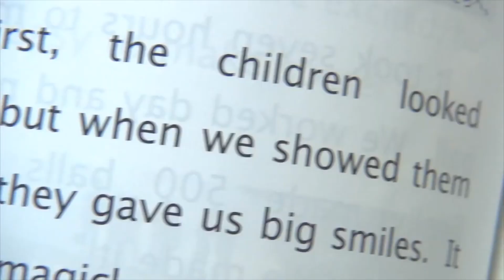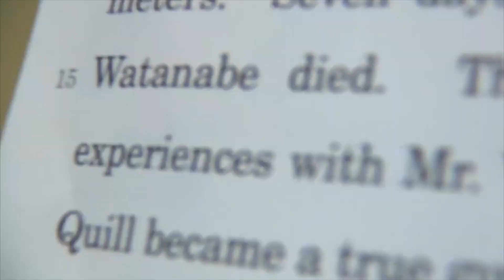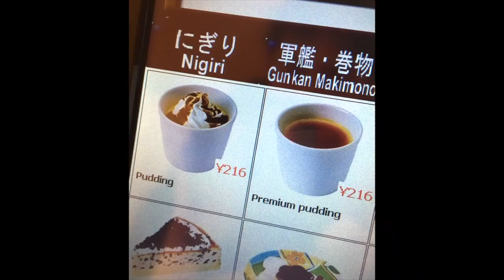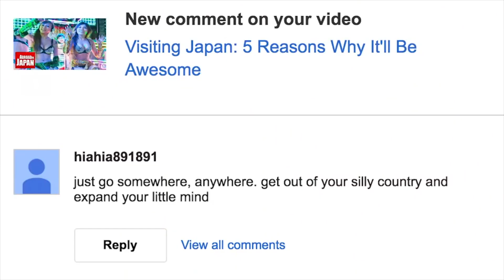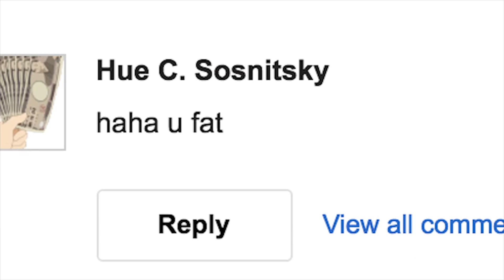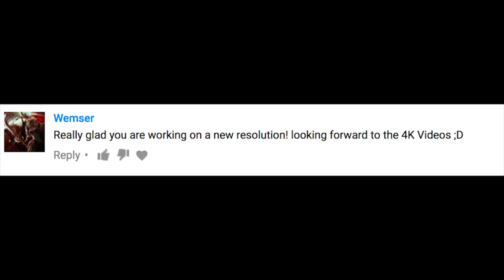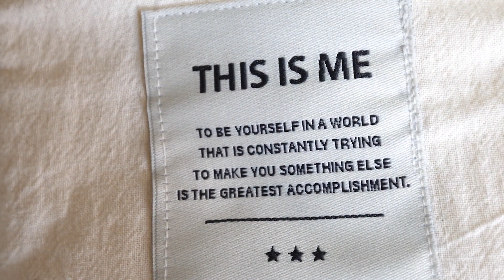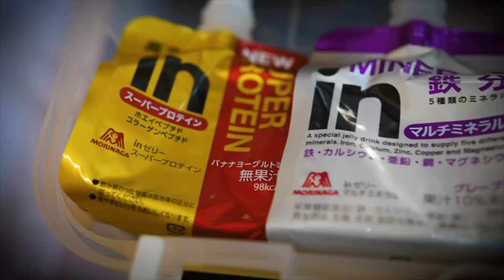Abroad in japan (Chris) being iconic for 18 minutes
Clips from over the years!